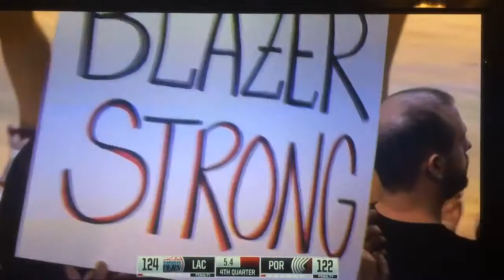Portland Trailblazers Vs Los Angeles: Ending